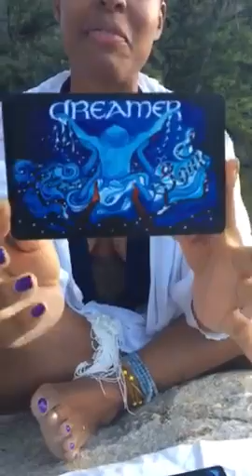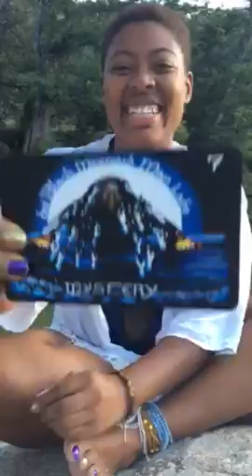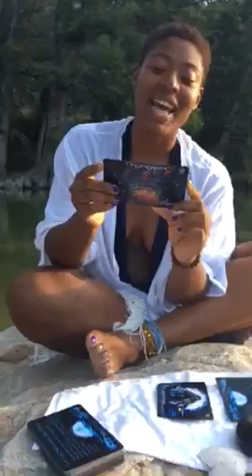10/10/16 dBMML Weekly Oracle Reading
This week's dBMML Oracle Reading is by special guest - AYANA OMILADE FLEWELLEN!! Ayana Omilade Flewellen M.A. is an artist, healer, and storyteller. She has been creating divine healing adornments since her mother handed down her old tools and beads in the late 1990s. Working with gemstones, Ayana produces pieces that accentuate the natural qualities of the gemstones. When she is not creating adornments she’s weaving historical narratives of African American past together through material culture. She received her Master of Arts in African and African Diaspora Studies in 2014 and currently is working towards a PhD in Anthropology with a focus in African Diaspora Archaeology.

To purchase a deck/and to find out more about the project go
Category